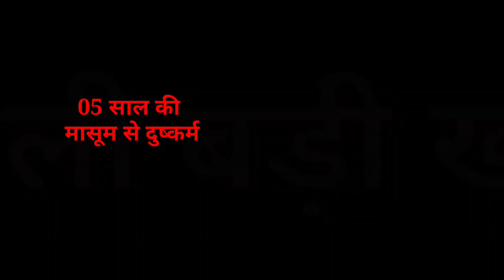संध्या 30 अप्रैल 2022 झारखंड की ताजा खबर ।। Today Jharkhand News , Jharkhand Breaking News